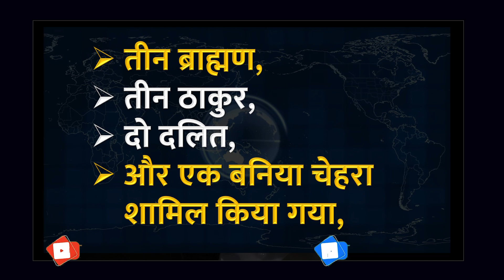डॉक्टर कल्पना सैनी को राज्यसभा का टिकट क्यों मिला? | 29 May 2022 | Yogesh Rana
Why Dr. Kalpana Saini got Rajya Sabha ticket? , 29 May 2022 | Yogesh Rana

Kailash Gahtodi,
Trivendra Singh Rawat,
Pushkar Singh Dhami,
Kuldeep Kumar,
Kalpana Saini,
Rajya Sabha elections,
Uttarakhand,
Pradeep Tamta,

Journalist Opinion,
Special Interviews,
Special Discussion,

Yogesh Rana,
latest news,

Delhi,

Uttarakhand Chief Minister,

Uttarakhand,
Dehradun,
uttrakhand news,
uttarakhand latest news,
dehradun news,